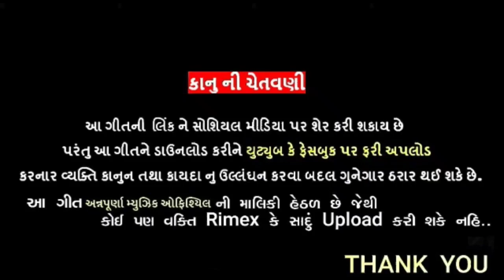Tari Yaadoma Jindgi Puri_Narendra Sangada New Gujarati song 2021@annapurnamusicofficial5867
Tari Yaadoma Jindgi Puri_Narendra Sangada New Gujarati song 2021‎@ANNAPURNA MUSIC OFFICIAL

Listen to 'Tari Yadoma Jindgi Puri' on
Wynk Music -
Gaana -
Hungama -
Amazon Music -

Airtel (Dial Code )

 Vodafone (Dial Code)

Idea (Dial Code)

 BSNL East : SMS BT (CODE) to

 BSNL South: SMS BT (CODE)  to

 Label Name=Annpurna music officill

Tital:-Tari Yadoma Jindgi Puri
Singar:-Narendra Sangada
Lyrice:-Narendra Sangada
Nirmata:-Pankaj Baria
Support:-
Recording:-Film Studio Lunavada
Producer:-Pankaj Baria, Radhe Banjara
Label:-Annpurna Music Officill
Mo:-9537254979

     purposes such as criticism, comments,
     by copyright statues that might